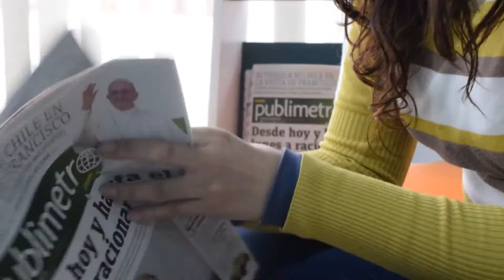CZY PODZIELNOŚĆ UWAGI TO MIT? Odpowiada psycholog sportu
Podzielność uwagi - co na to psychologia? Czy to dobrze, że potrafimy dziś przerzucać uwagę na wiele rzeczy w krótkich odstępach czasu? A może jest to największe przekleństwo XXI wieku? O tym wszystkim psycholog sportu, Marcin Kwiatkowski.